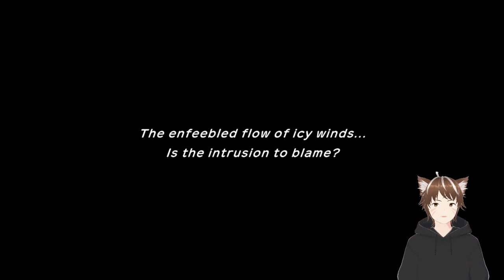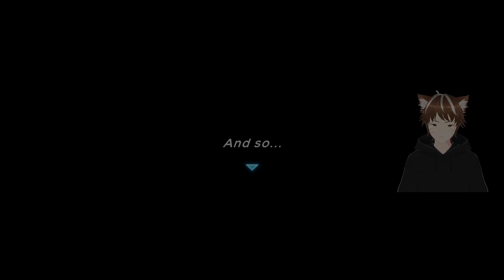A Battle with Articuno! | PMD: Rescue Team DX Ep.16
where I'll be streaming every Tuesday, Thursday, and Saturday!